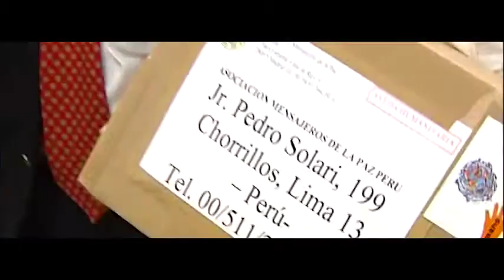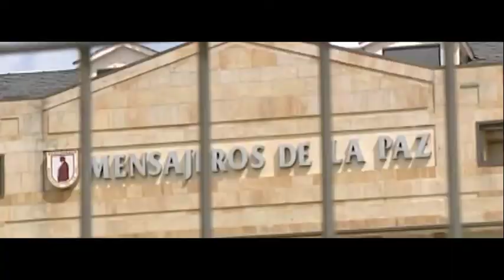Pipo Prendes Mensajeros de la Paz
Canción compuesta para Mensajeros de la Paz.